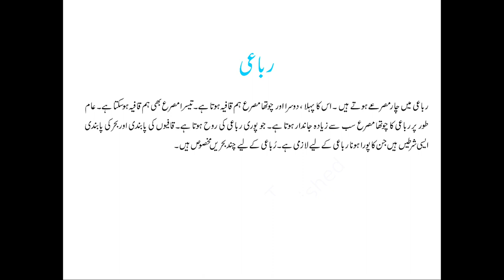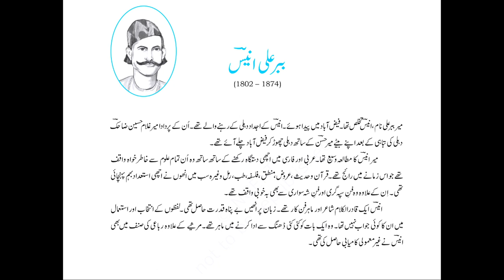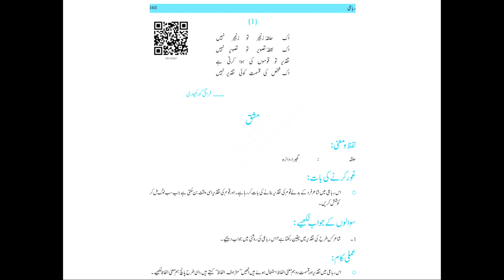Live Interaction on PMeVIDYA : Robai روبائی Subject: Language (Urdu) Class: X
Robai روبائی
Subject: Language (Urdu) Class: X

Sahyog Session
Mon-Fri                                             5-5.30pm

The programs can be viewed on:
1. DD Free dish channel #128
2. Zee Dish TV Channel #950
3. Tata Sky Channel #756
4. Airtel TV Channel #440
5. Videocon Channel #477
6. Jio TV App
7. ‘NCERT OFFICIAL’ YouTube Channel
3. SWAYAM Prabha App
4. ePathshala Kishore Manch App
5. Social Media Platforms of CIET & NCERT (YouTube, Facebook, Twitter, WhatsApp, Telegram)